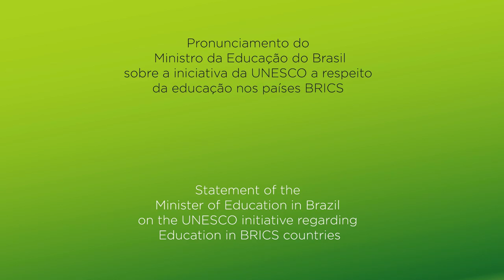UNESCO Initiative regarding Education in BRICS countries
The Minister of Education in Brazil José Henrique Paim talks about the UNESCO Initiative regarding Education in BRICS countries

Produced by UCIP (Unity of Communication, Public information and Publications)/UNESCO Brasilia office (by Edson Fogaça)